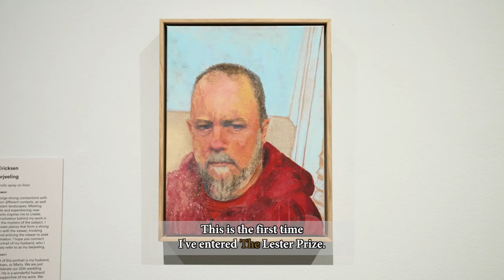The Lester Prize 2023 — Jane Erickson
Jane Erickson is a Finalist in the 2023 Lester Prize for Portraiture. Her work, My Darjeeling, is a portrait of her husband, Martin.

Jane's work is on display at The Art Gallery of Western Australia until 26 November.

Artwork: Jane Ericksen, My Darjeeling, 2023. Oil on linen, 41 x 30 cm.

This video has been produced by @marconoe01with the support of the Lotterywest.